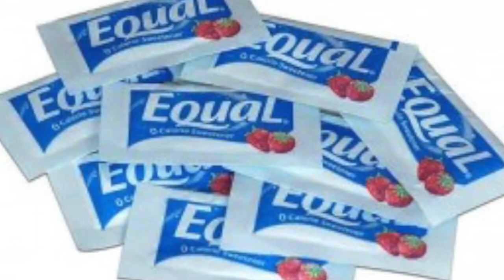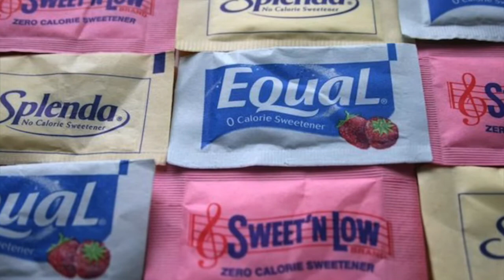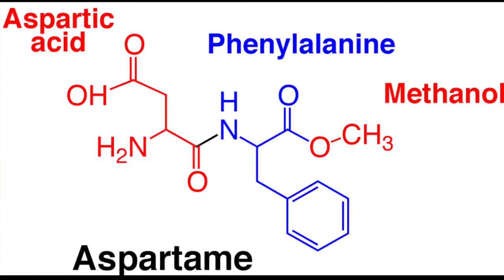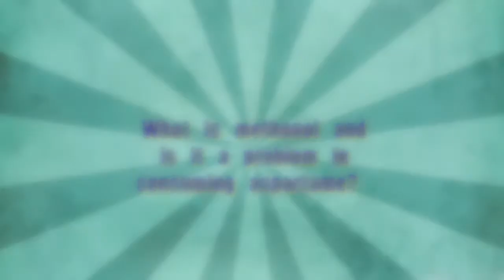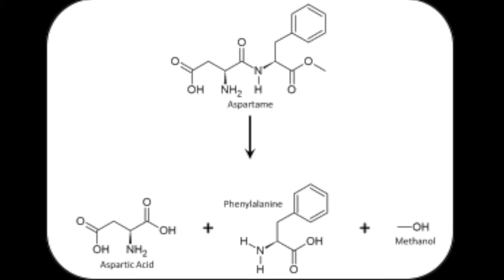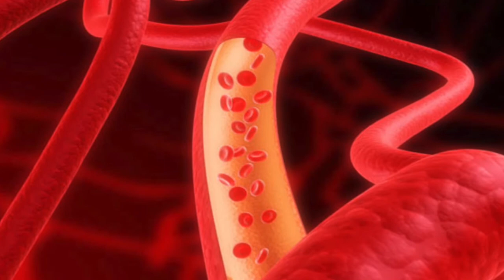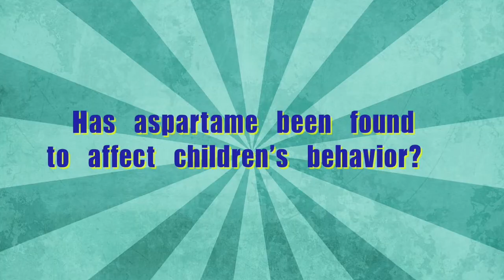Sugar Vs. Artificial Sweetener - Comparison - Difference - Explained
Sugar  Vs. Artificial Sweetener. What are artificial sweeteners made of? Comparison ☀ Difference ☀Explained easy way.
There are five FDA-approved artificial sweeteners, and each of them has a different chemical makeup. There's sucralose (Splenda), acesulfame potassium (Sunett, Sweet One), aspartame (Equal, NutraSweet), neotame, and saccharin (SugarTwin, Sweet'N Low).
Aspartame, the sweetener most often used in diet sodas, for instance, is composed of two amino acids: aspartic acid and phenylalanine, according to the American Cancer Society.
Splenda, on the other hand, is created by replacing hydrogen and oxygen in sugar molecules with chlorine atoms.
"They each have separate taste effects and different people react differently to each of them."
Sugary drinks linked to 180,000 deaths worldwide
How are artificial sweeteners different from natural sweeteners?
Although consumers may perceive "natural" sweeteners as safer, products such as fruit juices and nectars, molasses, honey and maple syrup frequently undergo processing and refining, according to the Mayo Clinic. The vitamin and mineral content of processed table sugar doesn't differ significantly from these substitutes.
Products such as Stevia, also touted as natural, are also processed and refined before being sold to the public.
What is different is how your body processes artificial sweeteners versus natural ones.
Essentially, the receptors your body uses to detect sweetness are "really awful," according to Eric Walters, author of "The Sweetener Book." In other words, the body's sweet-taste receptor is not very sensitive. It really only detects sugar in large quantities.
But "artificial sweeteners randomly fit the receptor better and it triggers the receptor with far smaller quantities of the material," Walters said. That's why if you were to taste a packet of sugar and a packet of Sweet'N Low, the Sweet'N Low would taste sweeter.
"In fact, in the Sweet'N Low packet there only needs to be a tiny bit of the actual sweet, Sweet'N Low material. It's that sweet -- the rest of it is filler."
Do artificial sweeteners cause cancer?
There is no clear evidence that artificial sweeteners cause cancer in humans, according to the National Cancer Institute. The public's concern seems to stem from older studies that tested the association in rats (not humans) and used extremely high doses of artificial sweeteners.
For example, studies done in the 1970s linked saccharin to bladder cancer in rats, prompting scientists to look into the sweetener's effect on humans. They found the mechanism that caused the cancer wasn't even possible in the human body. Saccharin was removed from the United States' list of carcinogens in 2000.
You may also remember the 1996 study that suggested aspartame was linked to an increase in brain tumors between 1975 and 1992. But a later NCI analysis concluded the increase in brain cancers overall started several years before the FDA's approval of aspartame.
Is aspartame safe?
A more recent study, done in 2005, found that when rats were fed high doses of aspartame -- the equivalent of drinking as many as 2,000 cans of diet soda every day -- they had a higher risk of developing lymphoma or leukemia. Would this increased risk still occur in humans with lower doses? Scientists don't think so.
Are sweeteners better or worse than sugar?
"That's where it gets complicated," Walters said. "Different sweeteners have different advantages and disadvantages. If you worry about the calories, then stay away from sugar. If you are most concerned about taste quality, sugar generally tastes best."
India Wild Films is about India, NRI Indian, Village life, Street food, Strange Documentary and Immigration advice. India wild films provide comedy videos from India, USA, Australia, New Zealand, Pakistan, UAE, Saudi Arabia in English, Hindi, हिन्दी, Gujarati, Punjabi, French. I have travelled over 21 countries and speak 5 languages. I am also planning to share some immigration experience.